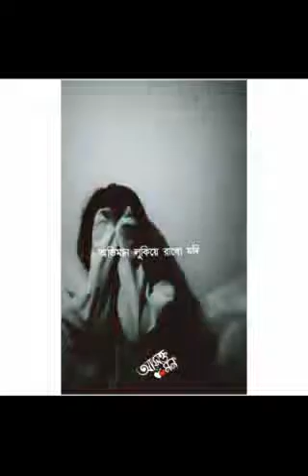sad song#4 sad song😥😭দুনিয়া ইয়ে জিদগেয়ি দিল হারগেয়😭ভুলনাহয় আমারি ছিলো ভেসি😭#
হ্যালো গাইস ওয়েলকামটু মাই ইউটিউব চ্যানেল।

প্লিয  স্বাবক্রাইভ মাই চ্যানেল।

নতুন নতুন৷ আরো বিডিও দেখতে এখনি আমার চ্যানেল টি স্ববক্রাইভ করুন।

thanks for watchin this video.

welcome to my tik tok video channel
*sheikh mim tiktok tv.* lts all about latest funny,romantic,sad,dance,musically,videos.